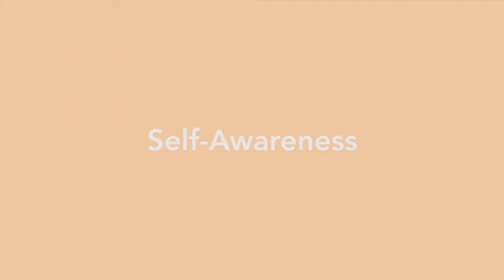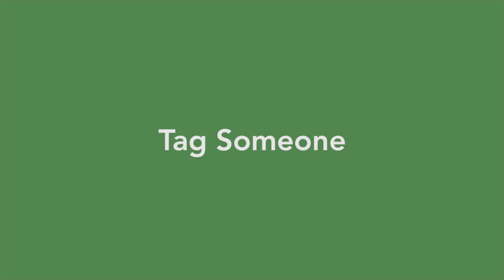Reframe The Problem To Solve Your Problem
Change the parameters. Gather different perspectives.  Find different solutions.

Sometimes, the problem is rooted in our inability to see a different view of the whole thing. IF we are stuck in one perspective, we limit our problem-solving ability.

Reframe the problem. Be a problem solver.